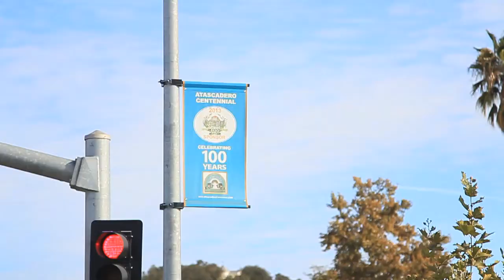TU HISTORIA - Atascadero - Enrique Romo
Tu Historia Documentary

Directed By: Brian Tom
Edited By: Brian Tom